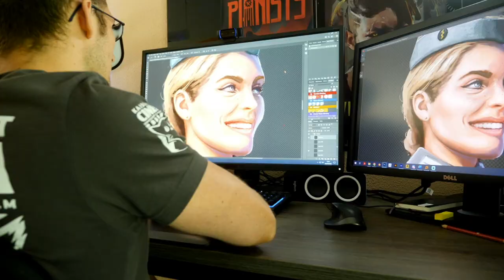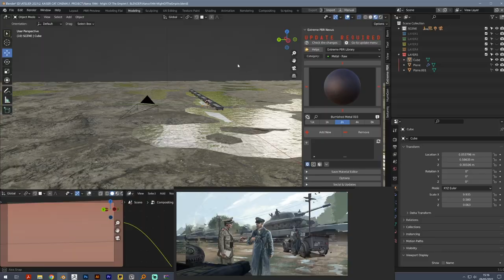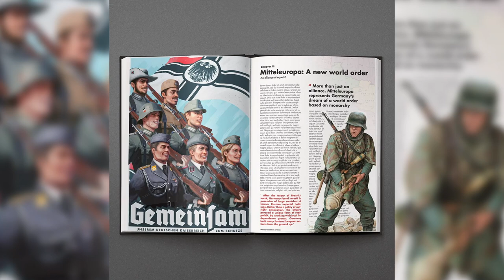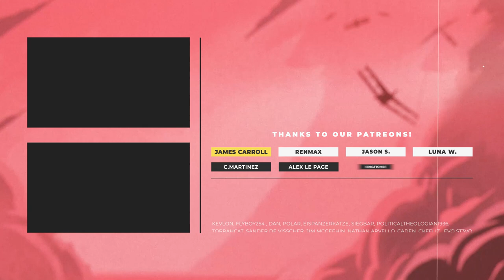Making of: German Empire Propaganda Poster - What if Germany had won WW1?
[MAKING OF: GERMAN EMPIRE PROPAGANDA POSTER 'GEMEINSAM']

Vincent turns the camera on himself to explain his throught process and the work behind making his new 'Gemeinsam' propaganda poster.

"The Gemeinsam, or Together-poster was first proposed in 1929 at the height of a renewed colonial scramble. Tensions were high in the wake of the Hong Kong Communique, which led to the establishment of the Legation States. Countering the Syndicalist message of decolonization, Germany increased her posture as a pro-colonial power and guardian of the world balance. With the British Empire in total collapse, The Interior Ministry hoped to project an image of harmony and imperial stewardship through the Gemeinsam propaganda campaign. Images emerging from this campaign saw many depictions of a new German world order, later including the emerging Mitteleuropean nations. Notably absent were the other Central Powers, with whom relations had cooled in recent years.

The poster saw a large volume of prints and adaptations, making this original design rare in recent years. Most Gemeinsam posters now survive in imperial archives and private collections around the world."

The Kaiserreich Propaganda Poster returns! Five year after the release of his seminal 'Stark, Wachsam, Bereit' (Strong, Watchful, Prepared), Vincent returns to form with the second German Empire propaganda poster. His hand-crafted design is a reference to the British Commonwealth 'Together' poster series and depicts various German colonial and auxiliary forces.

Es schlägt ein fremder Fink im Land - Betho Lukas Choir & music from Dr.Ludwig